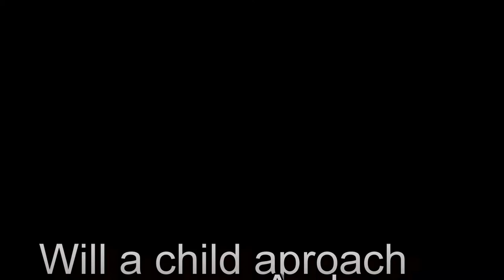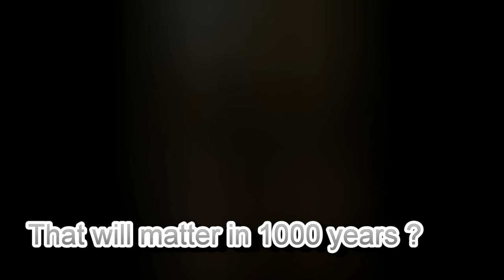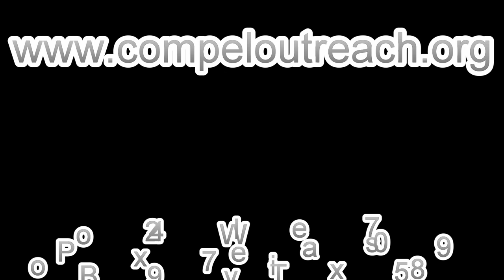COI WED VIDEO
Compel Outreach International   ---  This is just SOME of what they do for the LORD!